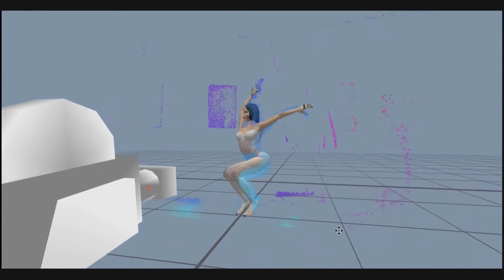China Doll Dancing Motions by Truebones with Kinect V2 and playstation